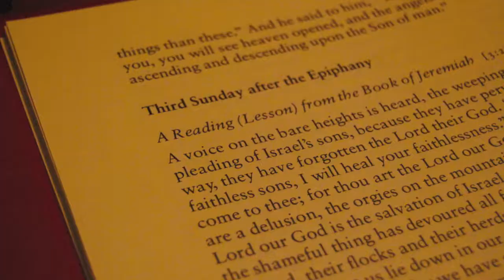On the Road to Pentecost - Introduction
In preparing for Pentecost Sunday